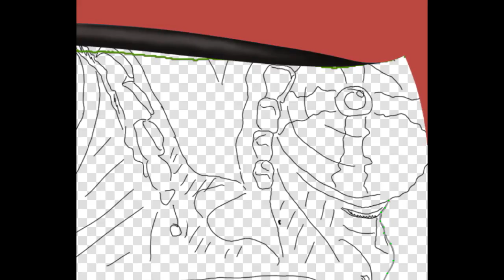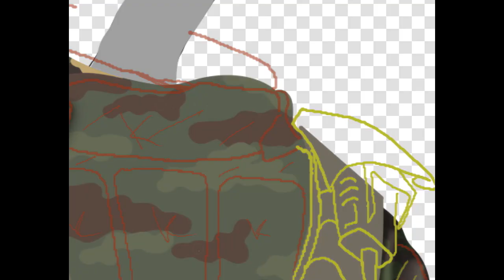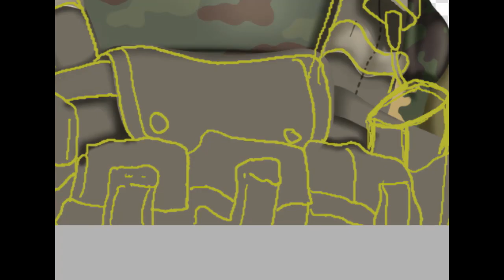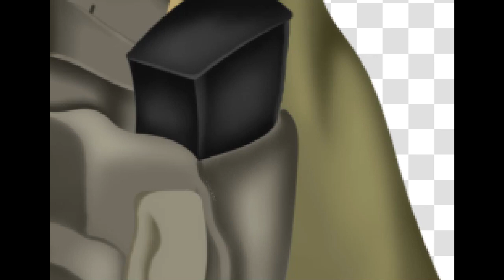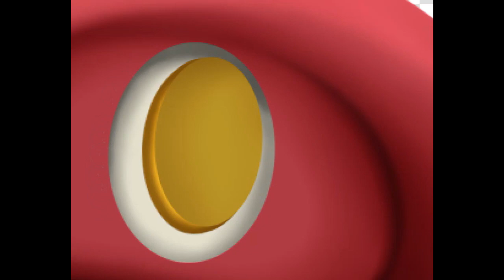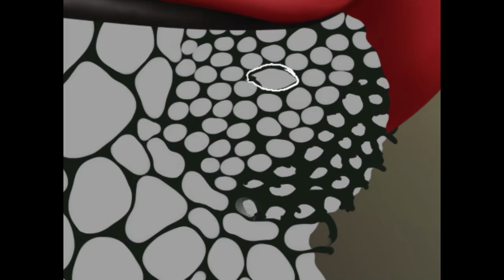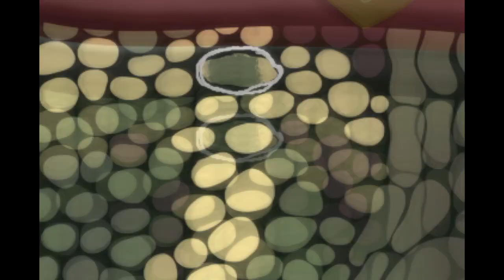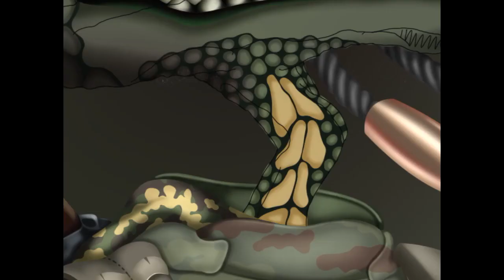Learn to draw not on an IPAD: Counter - terrorist nft art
Look, Learn to draw The Counter-terrorist nft art in the Sai2 program. In my videos I want to show that you can not even be able to draw, but still create the picture you want. Everything is very simple... This work took me 13 hours.

Time code:
0:08 I draw the main parts of the picture: beret, face, camouflage, body armor and a bag with pockets.
0:36 Detailing the camouflage uniform.
0:50 Detailing the bulletproof vest.
0:54 I apply shadows and light to the camouflage.
1:22 I apply shadows and light to the bulletproof vest.
2:10 I detail a bag with pockets, apply shadows and light.
4:45 I'm drawing a walkie-talkie and a wire. also a closing pocket.
5:07 The final touches of camouflage.
5:15 The patch F. Dizrad is made in Photoshop
5:20 The patch Dizrad 2 is made in Photoshop
5:23 Detailing the beret.
6:23 I draw the laces of a beret.
6:40 Drawing bullets.
6:49 I started drawing an anti-tank grenade launcher. In the end, I changed my mind. Look at what I replaced it with.
7:00 I draw chameleon scales. My version.
7:56 I draw a mouth.
8:47 I draw eyes.
9:05 I apply shadows.
10:19 I apply general shadows on my face.
10:27 I draw the eyebrows of a chamelion.
10:55 I put the light on my face.
11:18 I draw a strap from a weapon.
11:24 I sign on the butt of the machine gun: from Dizard with love :).
11:32 The finished result